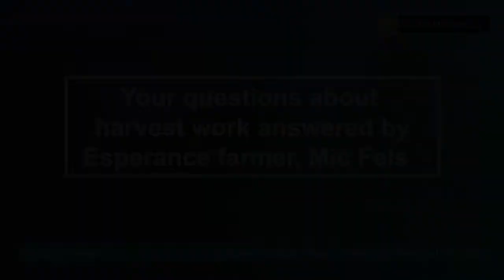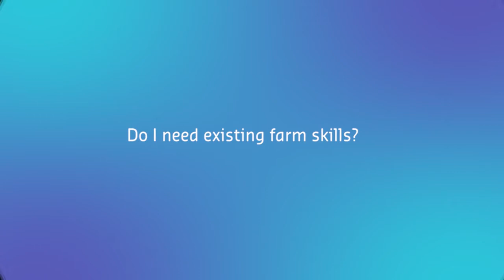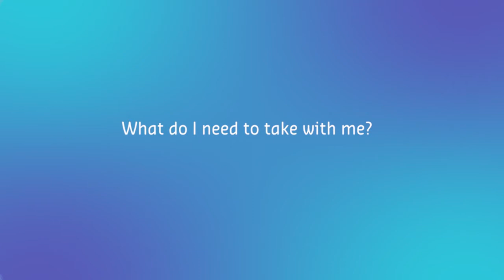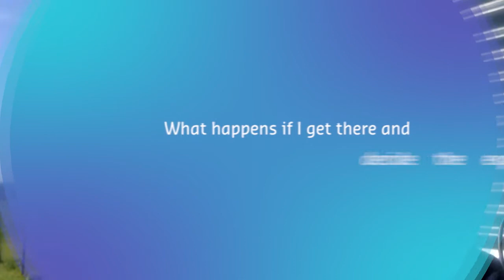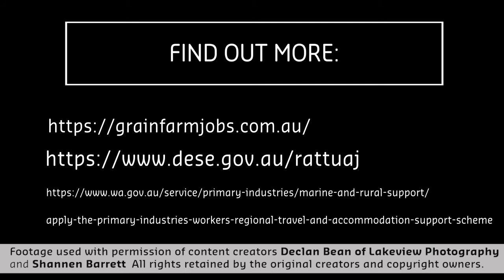WA harvest work questions video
Chapters:
00:00 - Introduction
00:10 - How long is a workday during harvest and what locations are available?
01:29 - Are accommodation and meals included?
03:48 - Do you get days off to rest or explore the regions?
06:25 - Do I need existing farm skills?
08:17 - What do I need to take with me?
08:56 - What are the range of jobs on a farm at harvest?
09:55 - What happens if I get there and decide the experience is not for me?